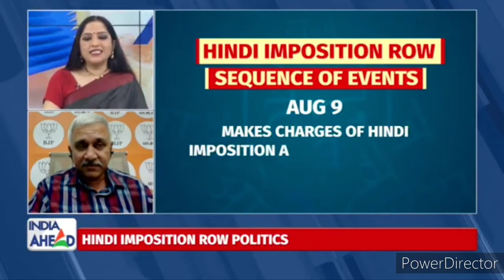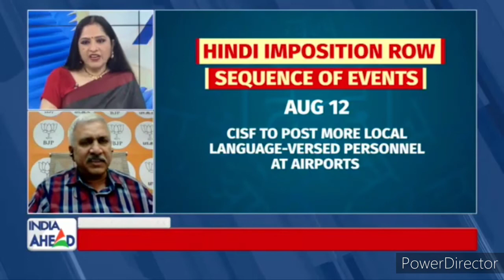The NEP says what late Chief Minsiter. Annadurai had said. Where is compulsion of Hindi?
The NEP says what late Chief Minsiter. Annadurai had said. Where is compulsion of Hindi? Who imposed Hindi? My Tamil is the best language in the world.